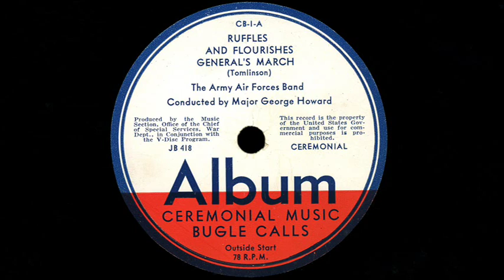Ceremonial Music & Bugle Calls - Ruffles & Flourishes, General's March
The Army Air Forces Band Conducted by Major George Howard

JB 418 / CB-1-A